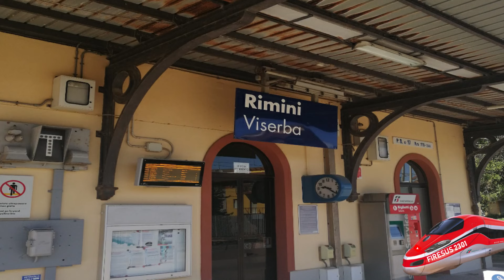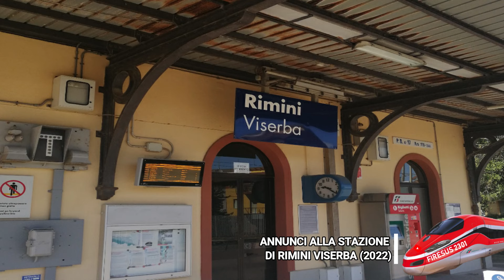Annunci alla stazione di Rimini Viserba (2022)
La stazione di Rimini Viserba è una stazione ferroviaria posta sulla linea Ferrara-Rimini. Serve il centro abitato di Viserba, frazione del comune di Rimini.